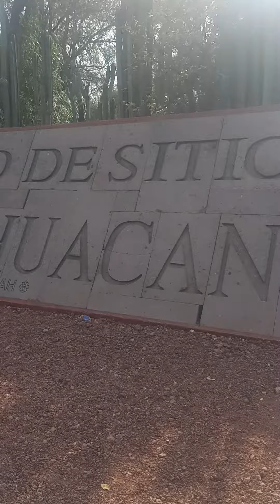Museo de Teotihuacán México 🇲🇽🇲🇽🇲🇽🥰🥰🥰